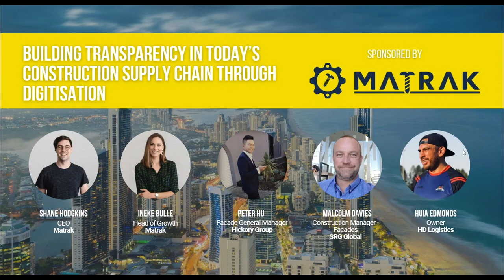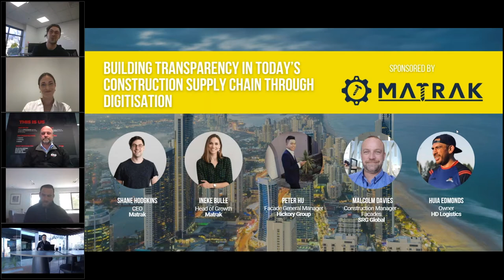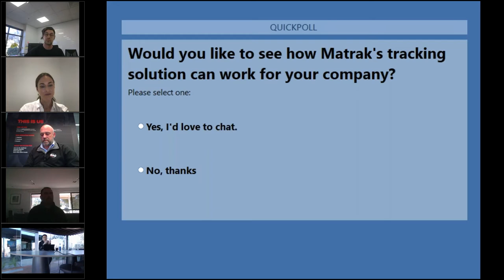Matrak Australia Build Week panel discussion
Building transparency in today's construction supply chain through digitisation

Panelists:
- Peter Hu, Facade General Manager, Hickory Group
- Malcolm Davies, General Manager Facades, SRG Global
- Huia Edmonds, Owner, HD Logistics
- Ineke Bulle, Head of Growth, Matrak

Moderator:
- Shane Hodgkins, CEO, Matrak